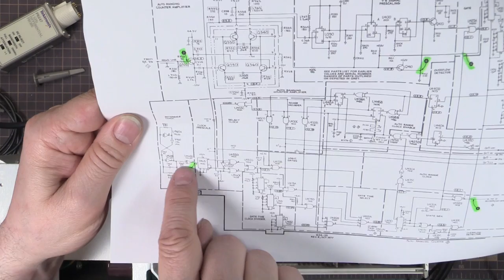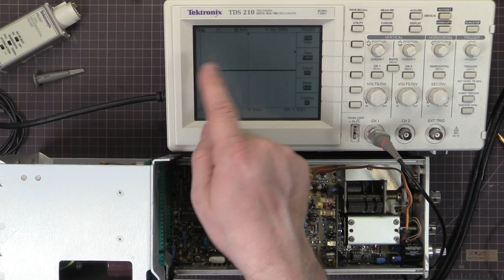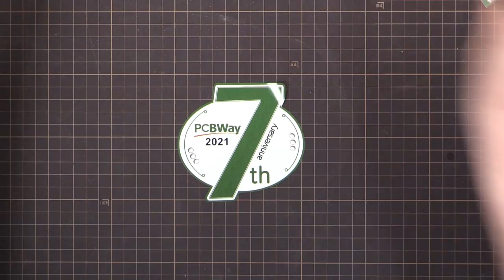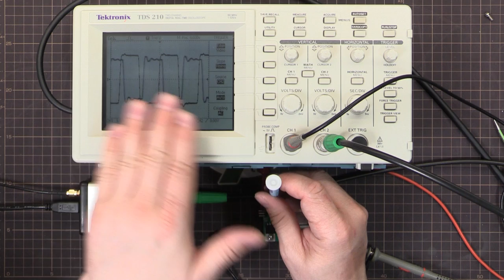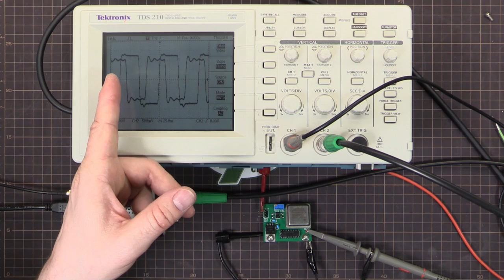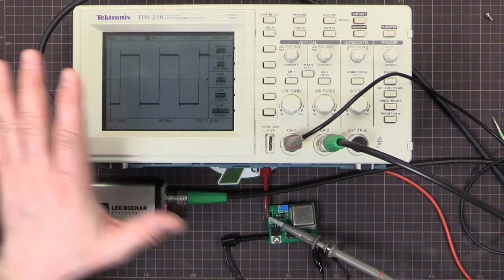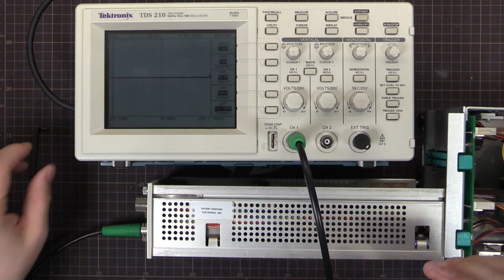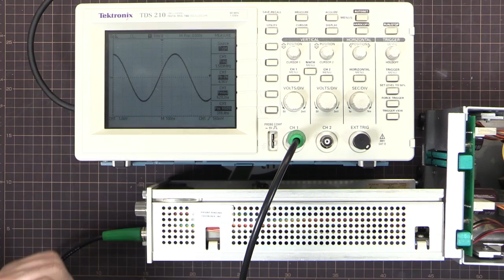Tektronix SG503 Repair and Modification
In this video I repair and upgrade a Tektronix SG503 Leveled Sine Wave Generator.